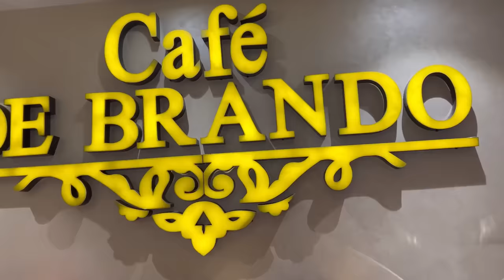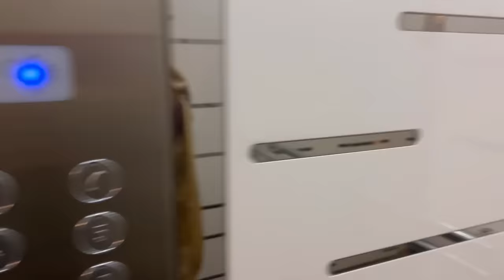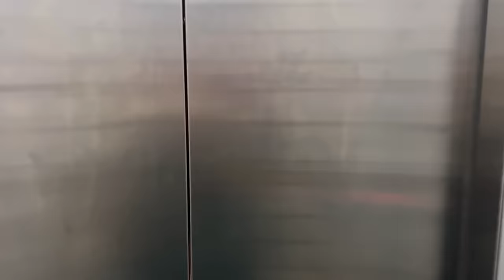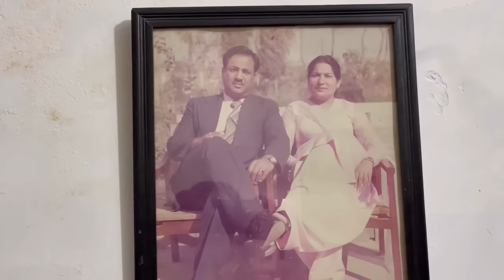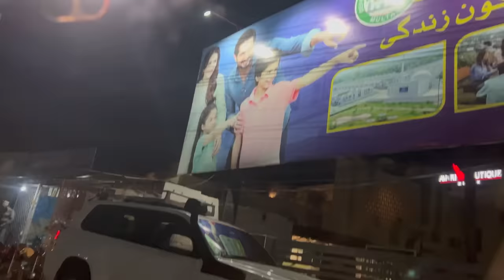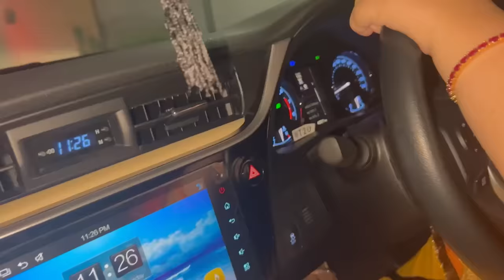Ajj ja rahey hein Phopo key ghar || kull jana hey wapis U.K.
We had a great time in Multan . Thank you so much  Faletti’s Grand hotel for great experience of good food and extremely comfortable.

Musician: @iksonmusic